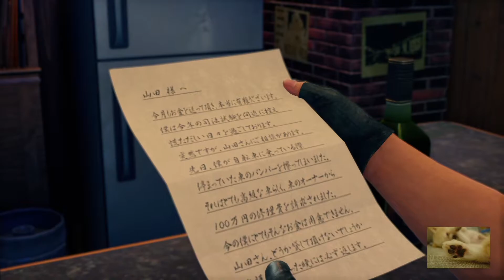【Yakuza 7】PS4 人中之龍7: 光與闇的去向【夥伴篇】 與足立宏一的對話EP3..............(詩昀)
與夥伴足立的對話，羈絆等級2至3
選單的部分
【□鍵】拼命去賺錢! 熱情+20
【○鍵】老實告訴隆史沒有錢 精神+20
【× 鍵】我來借錢給你 善良+20

另外
喜歡我的影片歡迎按個讚、分享一下，再幫我訂閱喔！